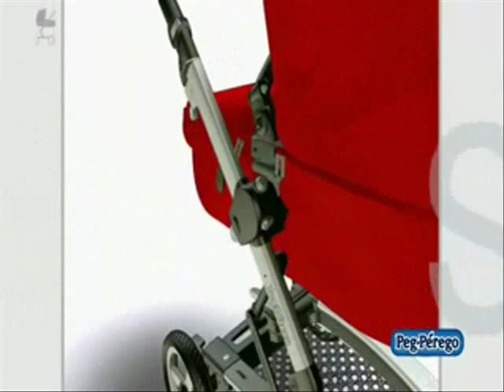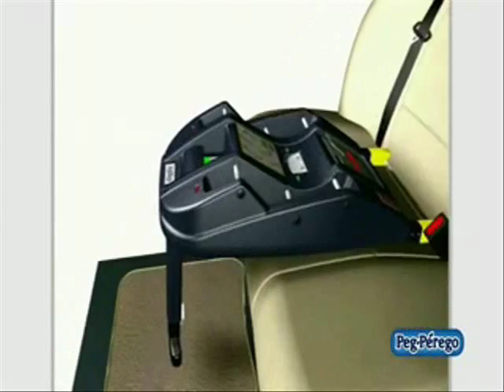Peg Perego Skate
יבואן רשמי - חברת פופיק בע"מ